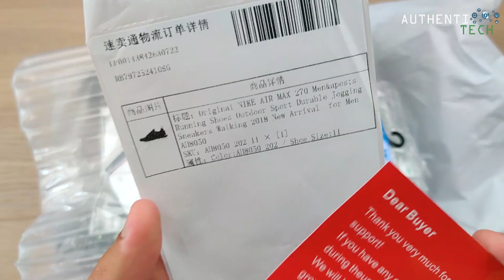★ Tênis NIKE Air Max 270 - Comprei no Aliexpress! 😱 Será que é Original?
⚡ Original NIKE AIR MAX 270 Men's Running Shoes Outdoor Sport Durable Jogging Sneakers Walking 2018 New Arrival for Men AH8050
🌟 Link da Loja onde comprei o meu!

💥IMPORTANTE: APÓS GRAVAR E E EDITAR ESTE VÍDEO, PUDE CONSULTAR O SITE OFICIAL DA NIKE, ONDE CONSTATEI PELAS IMAGENS DO SITE, QUE ESTE PAR DE TENIS MODELO AIRMAX 270 DO VÍDEO, É SIM ORIGINAL!